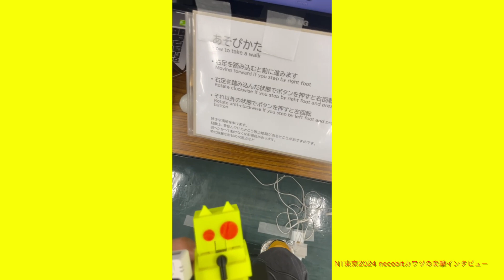street stepwalker NT東京 2024 necobit カワヅの突撃インタビュー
ものづくりイベント NT東京 2024 にて、出展者の皆さんからそれぞれの作品などのお話を聞いてみました！

street stepwalker
出展者名:CMYK